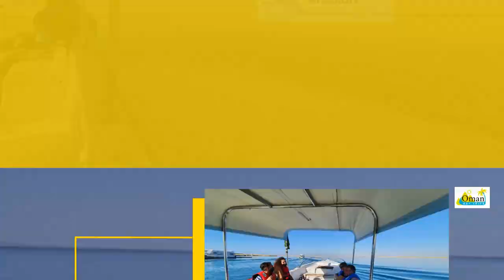Yanbu Baridi Island Day Trip on 15 Dec With 25 pax Italian Group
Yanbu Baridi Island Day trip on 15 Dec with 25 pax italian group from MSC SPLENDIDA

Yanbu Baridi Island
safari travels
deserts in oman
oman tours
tour to oman
tours to oman
oman day tours
tour of oman
tour operators in oman
Italian speaking tour guide in Oman
Italian speaking tour guide in muscat
Italy
Ittalian Tour guide
Charan jaimini
Oman Tourist Packages
Oman Holiday Packages from Dubai